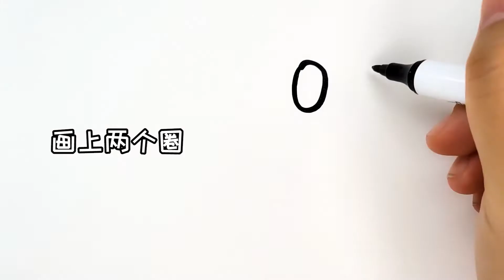画一只甜甜的粉红豹 跟可乐姐姐一起来画吧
画一只甜甜的粉红豹 小朋友们一定可以画的更棒

可乐姐姐每晚都有精彩睡前故事送給宝宝們，

欢迎一边听可乐姐姐讲故事一边和可乐姐姐画画！